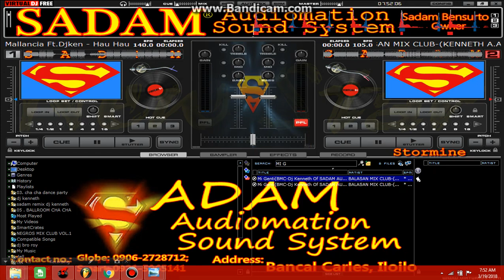Mi Genti REMIX FT. CT 100 Pictures (DJ KENNETH Of Balasan Mix Club)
Mi Genti REMIX FT CT 100DJ KENNETH(BALASA MIX CLUB)